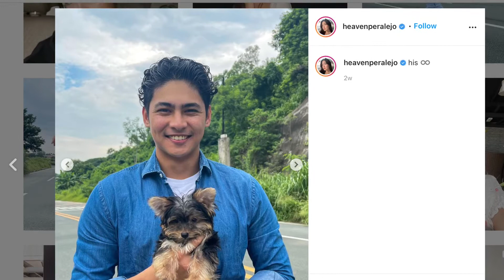HEAVEN PERALEJO, ON FINDING HERSELF.. NO JOKE..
Hayyyy.. Mga Ka101 hindi ko alam pano ko to uumpisahan..
So.. finally nga unfollow na ni Heaven Peralejo si Kiko Estrada. Alam ko remember nyo na dating boyfriend ni Devon Seron si Kiko Estrada at pinagbintangang third party si Heaven Peralejo.

Bago pa maging magboyfriend si Heaven at Kiko ay nagkasama sila sa isang TV show. Ngayon naman may TV show si Heaven at katambal nya si Gino Roque. Si Gino Roque po kaya ang dahilan?
Pasenya na mgaka101 maski ako litong lito na sa kanila.

So ganito.. dating magboyfriend sina Kiko at Devon Seron then nag break at naging si Kiko at Heaven. May pa interview pa si Kiko na love nya si Heaven. si Heaven naman may pa post sa Instagram na sweet na sweet sila ni Kiko.  Tapos bago ipalabas ang show ni Heaven nag break naman na sila.

Sino kaya ang susunod? Well.. Sabi nga ni Heaven sa interview, yung life nya for the past months eh parang roller coaster.. kaya pati  tayo nahilo.. at she's finding herself.. kaya respect na lang natin.. bata pa naman sya.. hopefully makita na nya sarili nya.. Ay naku yung niluluto koooo sunog na!!! hahaha - no joke